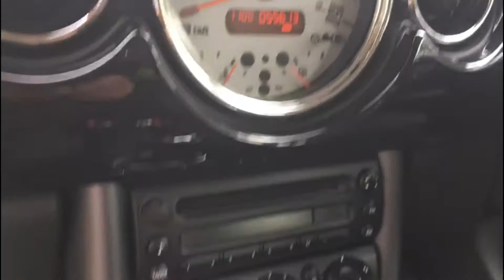Mini One Limited Edition 7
ONLY 55000 miles with air conditioning, limited edition 7 model.